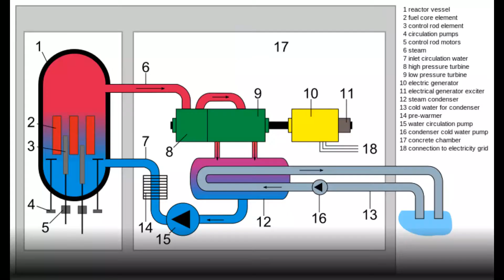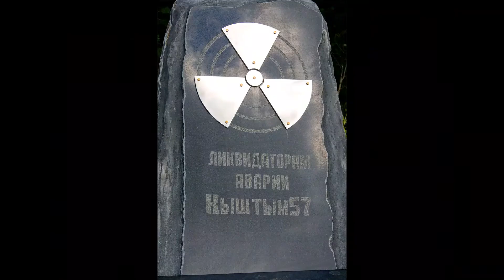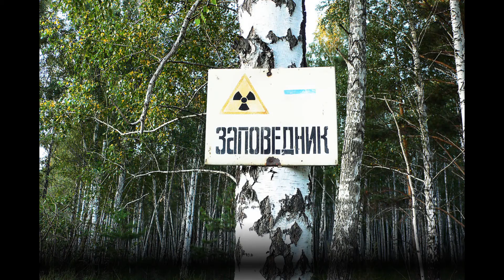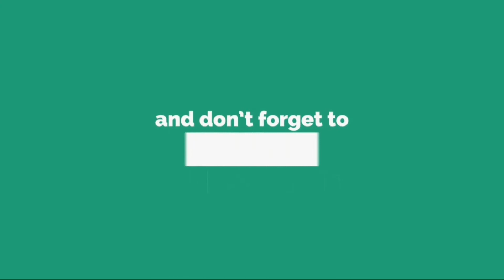Worst Nuclear Accident in Russia | A Documentary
Watch how the world's third biggest nuclear accident happened?

What was the mistake of the engineers working there that led to the mishap?

The Kyshtym disaster was a radioactive contamination accident that occurred on 29 September 1957 at Mayak. It was measured as a Level 6 disaster on the International Nuclear Event Scale (INES), making it the third-most serious nuclear accident ever recorded.